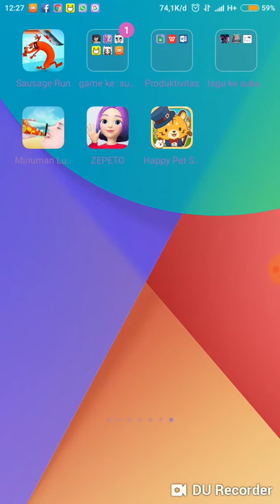Alya main beli minuman di game minum simulator